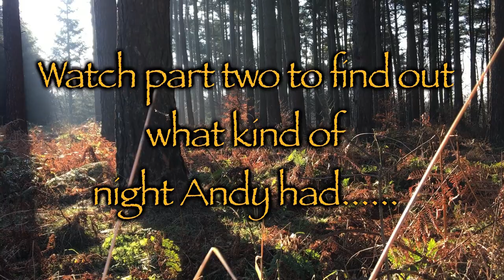Survival Skills For Walkers Part One by Wildcraft Britain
Survival for walkers is a course run at Trailblazer Wildcraft, (Trailblazer Outdoors sister company). It was developed by the team in response to a number of direct experiences, (and ones researched),  where walkers and mountaineers have found them selves looking at spending a night on the hill with only day walking equipment. What kind of night might you have? Will it be a grim cling to existence or a continuation of your outdoor adventure? We teach, that with the addition off two light pieces of kit, the standard safety equipment carried when travelling in remote areas, it can all be used to make a relatively comfortable and safe unexpected night out.

In this first video, Andy discusses the motivation for the course and the personal experiences he has had that led to its development. Throughout there is footage of his trips to the wild and remote area's of Scotland, the wonderful highlands. He also discusses the skills that are needed to make a relatively harsh environment comfortable or at least survivable of the night. Also looked at is the psychology of survival and its effect on decision making on the hill. Sometimes, when things go wrong, we plough on regardless, and the hope that this can bring will be dashed when we find ourselves benighted and on technical ground. However, the early call to spend an unexpected night out can be extremely difficult to make.

In the second instalment, Andy goes through the practical. Starting at 16:15, (to simulate getting off the hill and making the late decision to set a camp), he uses the kit he would carry to set camp and spend the night out, (without the aid of sleeping mat, bag or tent). How will he fair? Will he have a good night, a comfortable one? What are the lessons to learn and the skills to hone?Watch the next instalment of Survival for Walkers to find out!

Follow Andy's night adventures and the camp he made here-

Please Note: mountain walking and accessing remote areas takes specialist equipment and training. The areas discussed in this production are not to be taken lightly and you should always seek expert advice before attempting anything discussed in this presentation.